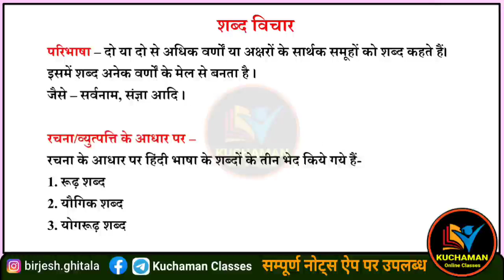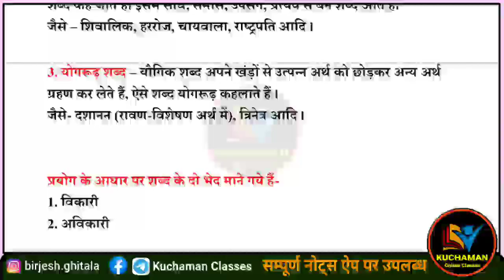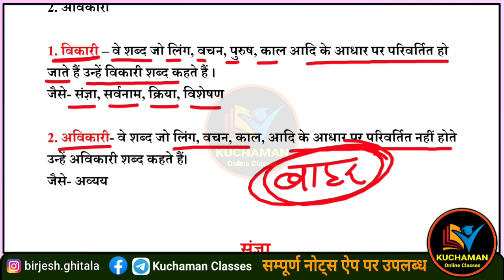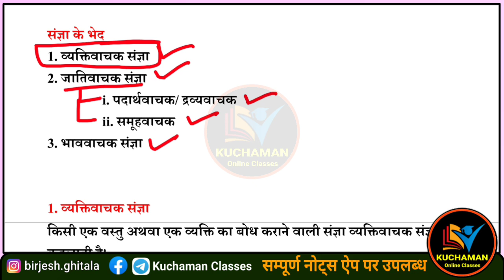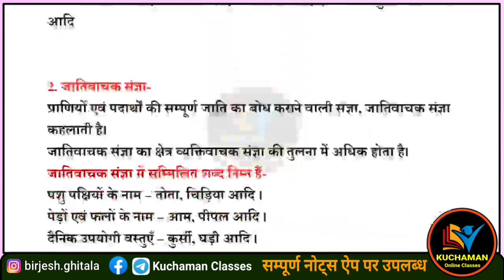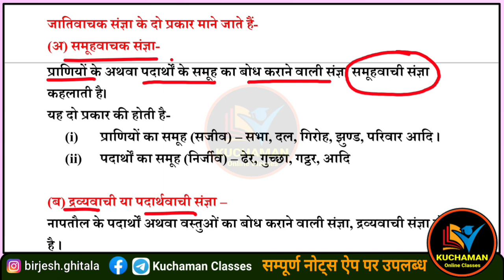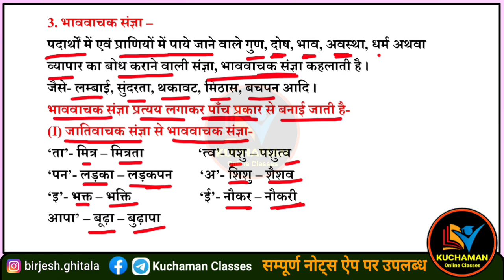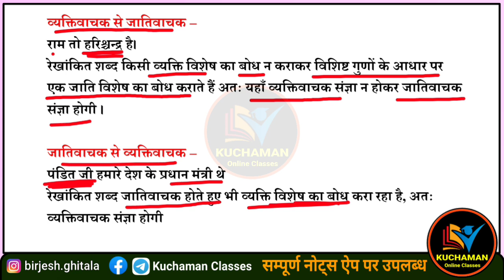hindi grammar trick । संज्ञा । NOUN । संज्ञा ट्रिक से । Noun Trick । hindi grammar for ctet, uptet